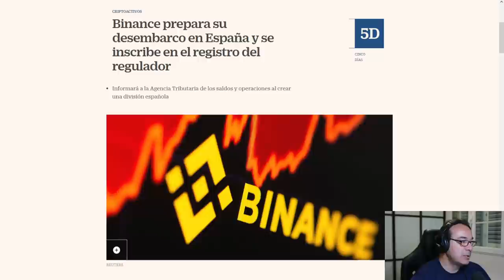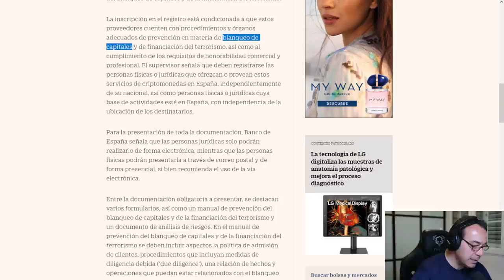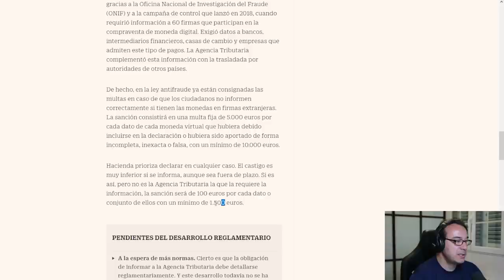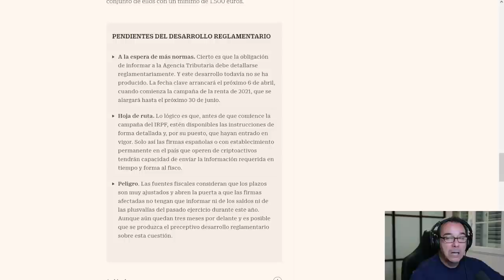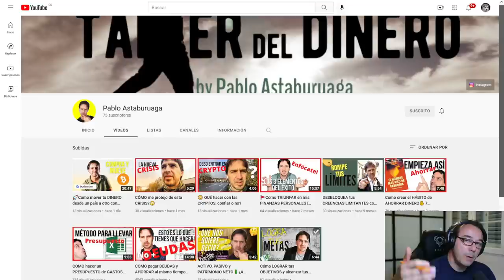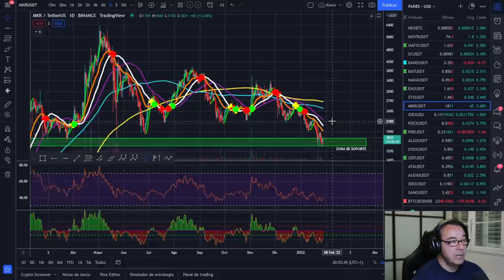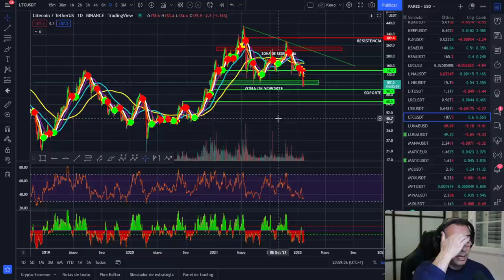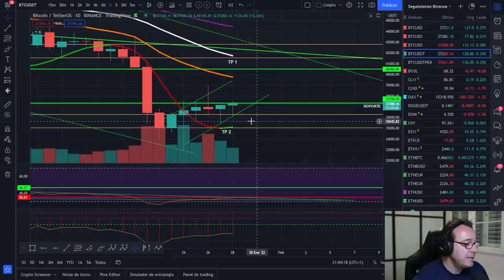🚀 BITCOIN🥵🥵 ¡BINANCE - HACIENDA - TREZOR- AOPP!💵💵 ¿ESTÁ LOCO CZ?🤢🤢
ANALIZAMOS LAS CLAVES PARA EL FIN DE SEMANA, LA AMOROSA RELACIÓN DE BINANCE CON HACIENDA Y EL TREZOR

LECTURAS RECOMENDADAS:
EL MEJOR SOBRE BITCOIN Y BLOCKCHAIN FÁCIL DE ENTENDER: